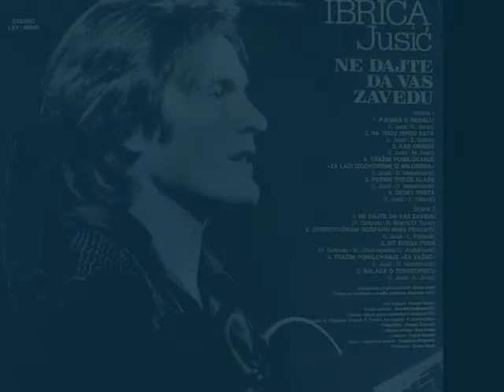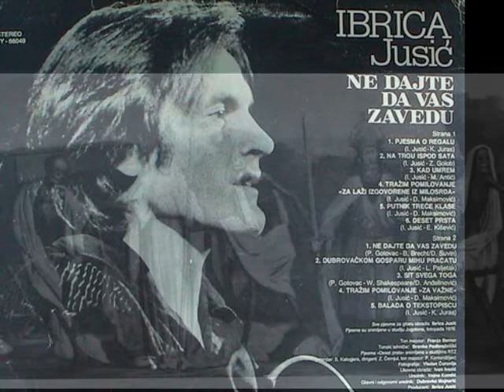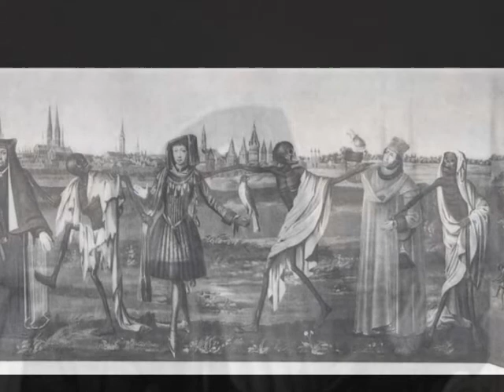Ne dajte da vas zavedu - Ibrica Jusić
Ne dajte da vas zavedu

O povratku ništa ne piše
Sumrak je već na redu
Čuje se vjetar na ledu
A jutra nema više
Da je život lažni dim
Na iskap se mora piti
Nećete ga biti siti
Na rastanku, na rastanku s njim
Nemate mnogo vremena
Sveci nek pobožno trunu
Mudraci kroz život grunu
On nestaje kao pjena
Na glad i na razbojište
Čemu vam glad i bjeda
Sve stvorove smrt odvede
A poslije nema ništa

Brecht/Suvin